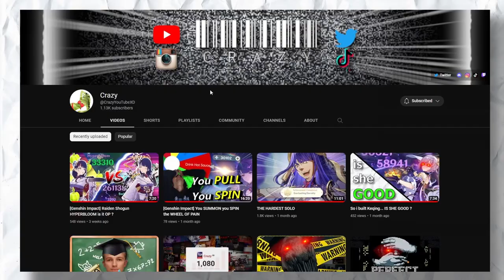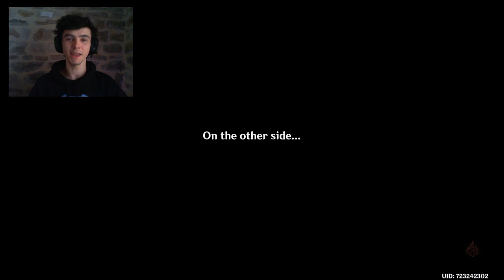[Genshin Impact] C2 Raiden makes this Spiral Abyss EASY !!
In this video i FIANALLY activate Raiden shogun's (I call her Ei) constellation 2 and try it out in the new 3.4 spiral abyss !!

Timestamps:
0:00 Intro
1:15 Build
1:36 Teams Floor 11
1:57 Floor 11 Chamber 1
3:27 Floor 11 Chamber 2
5:07 Floor 11 Chamber 3
6:18 Teams Floor 12
6:32 Floor 12 Chamber 1
9:15 Floor 12 Chamber 2
13:01 Floor 12 Chamber 3
15:02 Strongbox
15:40 Outro

Licensee:
Krazy-Yeet
Audio File Title:
Epicaly
Audio File URL:
Audio File ID:
113907
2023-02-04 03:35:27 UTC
Licensee:
Krazy-Yeet
Audio File Title:
Into Battle!
Audio File URL:
Audio File ID:
15601
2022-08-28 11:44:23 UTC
Licensee:
Krazy-Yeet
Audio File Title:
Epicaly
Audio File URL:
Audio File ID:
113907